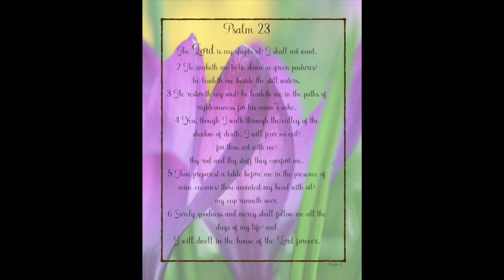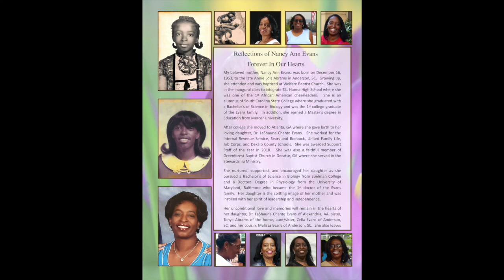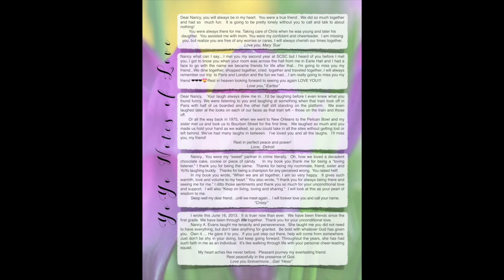Nancy Evans Pictorial Obituary